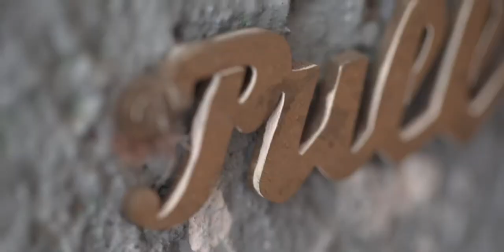Arthur's Theme - The European Restaurant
Arthur's Theme has been delighting foodies since 1997.
We thank all of you for your support in making us a success!
Here is a glimpse behind the scenes of your favorite meal from the hands of the Chef to your plate and palate!
Koregoan Park, Pune
Baner, Pune
Candolim, Goa